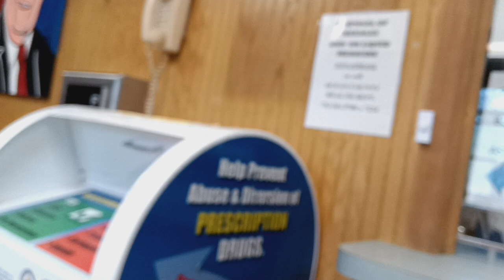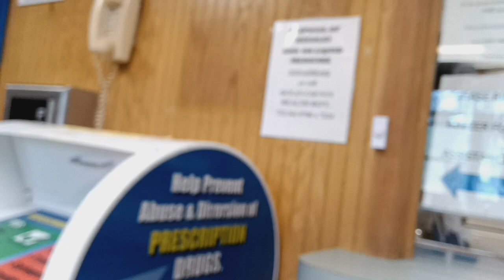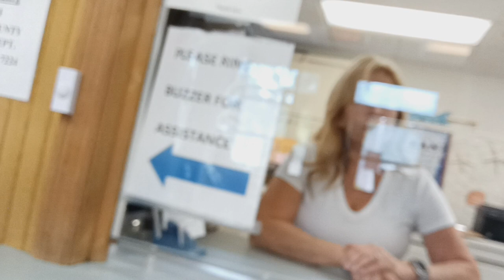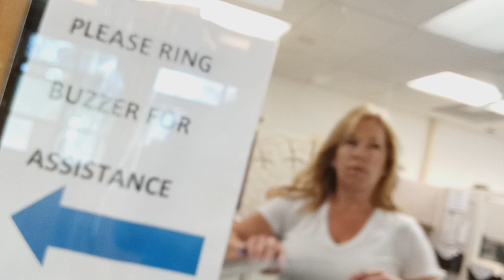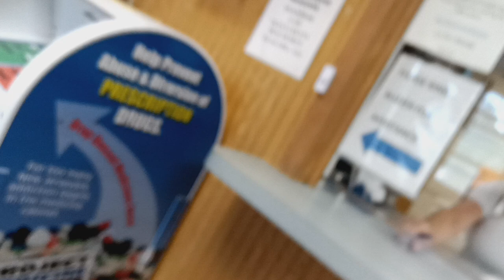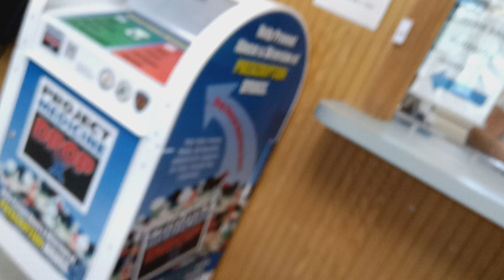DISPATCHER PLAYS CHIEF then STUNNING PROFESSIONALISM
7.17.20 Lacey Township NJ
David Alsieux stole VW
Joe Alsieux stole the BMW rims